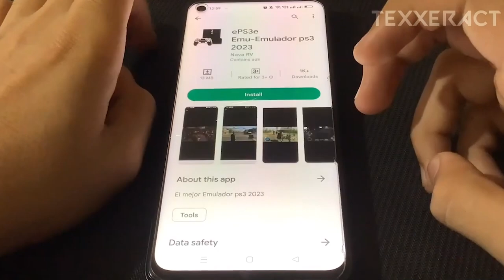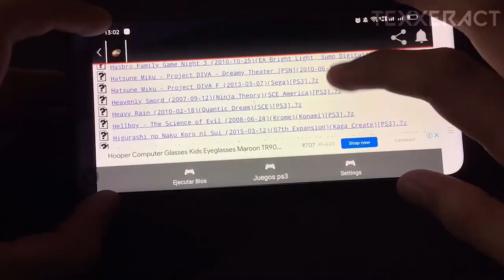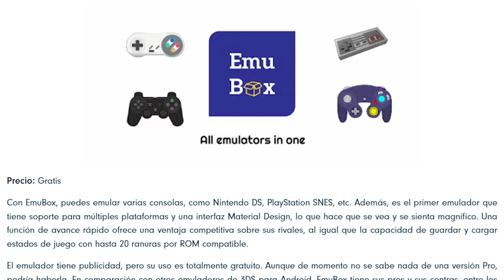5 EMULADORES de PS3 para MÓVILES ANDROID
1 - EL CONTENIDO DE LOS VIDEOS QUE SE REPRODUCE EN ESTE CANAL NO BUSCA INCITAR AL ODIO NI MALAS ACCIONES. EL PROPÓSITO DE LOS VIDEOS ES EL DE CREAR UN CONTENIDO EDUCATIVO Y DE ENTRETENIMIENTO.

2 - TODA LA INFORMACIÓN DE LOS VIDEOS ES RECOPILADA A TRAVES DE TERCEROS EN INTERNET.

3 - ALGUNOS DE LOS VÍDEOS DIFUNDIDOS EN ESTE CANAL PUEDEN TENER CONTENIDO PARA PERSONAS DE ALTO CRITERIO, YA QUE ALGUNAS ESCENAS PUEDEN TENER CONTENIDO SENSIBLE O DELICADO. POR LO QUE SE ACONSEJA QUE LOS MENORES DE EDAD LO VEAN EN COMPAÑÍA DE UN ADULTO.

4 - EL PROPÓSITO DE TODOS LOS VÍDEOS DEL CANAL ES EL DE AYUDAR MEDIANTE FINES EDUCATIVOS Y DE ENTRETENIMIENTO.